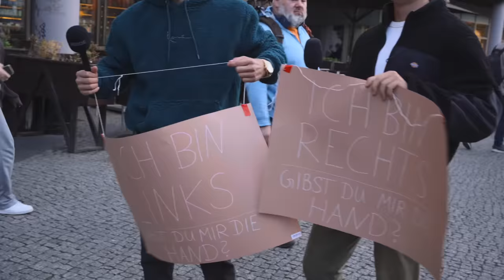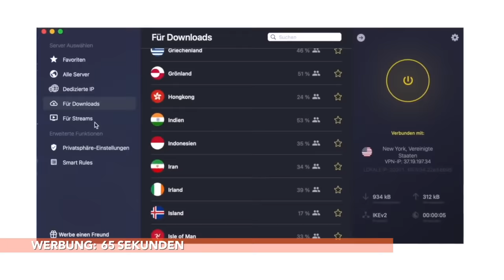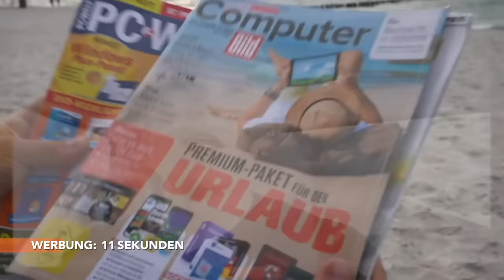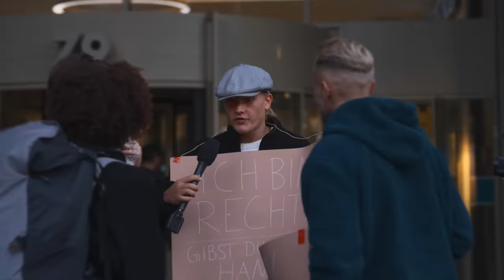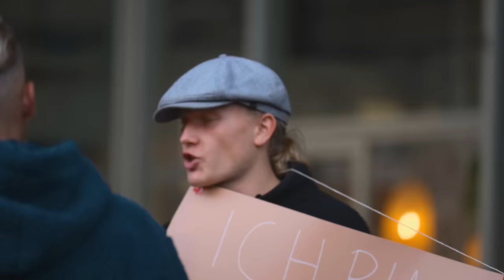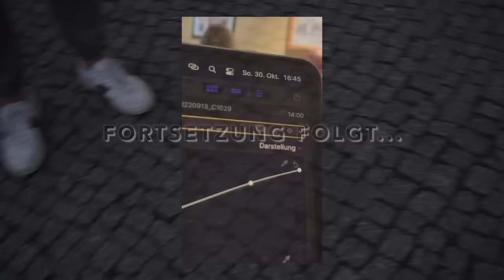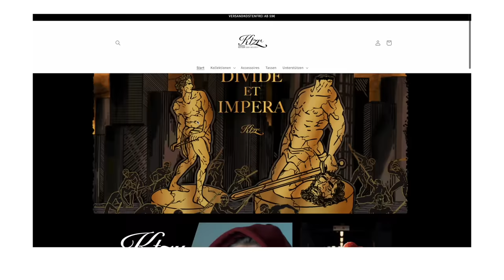Ich bin mit DIESEM Schild durch Berlin gelaufen...(nochmal)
Credits!